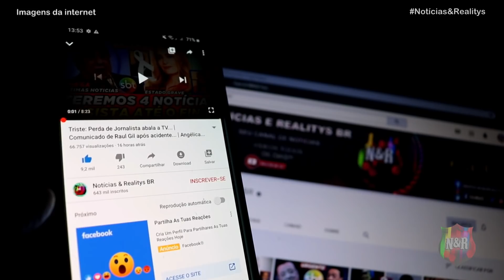🔴URGENTE: VULCÃO CUMBRE VIEJA PIORA DE VEZ EXPL0SÕES E TREMORES NA ILHA, ONDAS PODEM SE FORMAR ⚠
🔴URGENTE: VOLCÁN CUMBRE VIEJA PEOR POR TIEMPO EXPLOSIONES Y TREMOR EN LA ISLA, SE PUEDEN FORMAR OLAS ⚠